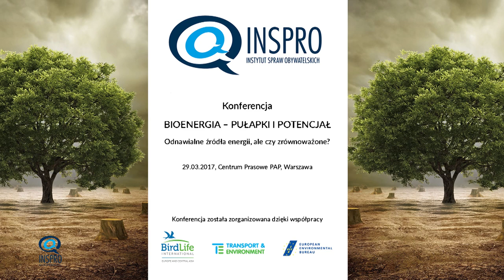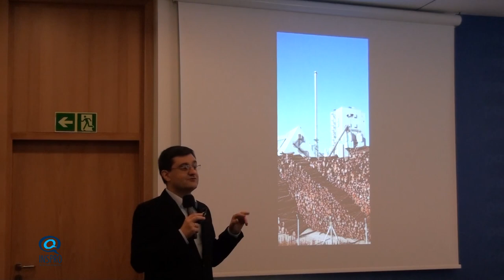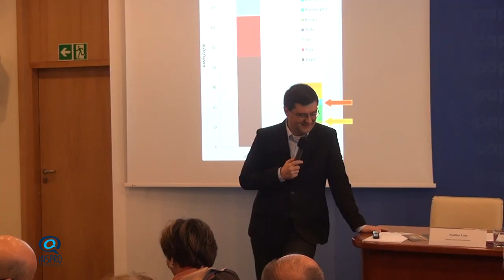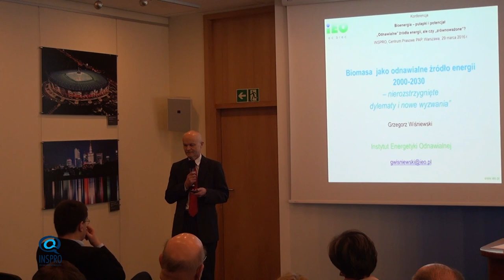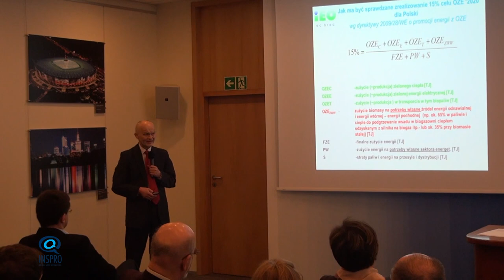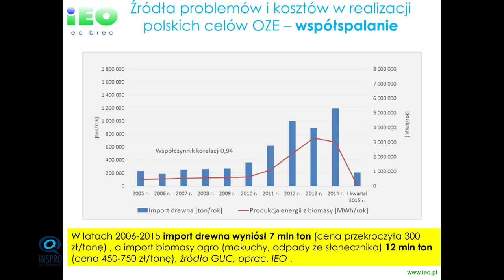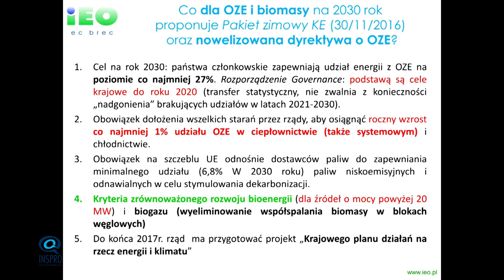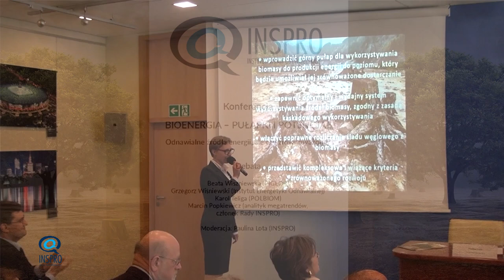Konferencja INSPRO „Bioenergia - pułapki i potencjał”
Zapis konferencji INSPRO „Bioenergia - pułapki i potencjał. Odnawialne źródła energii, ale czy zrównoważone?”, 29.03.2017 Centrum Prasowe PAP, Warszawa.

Prezentacje:
- „Dylematy bioenergii” – Marcin Popkiewicz analityk megatrendów, ekspert i dziennikarz, członek rady programowej INSPRO. Laureat „Economicus 2016” za najlepszą książkę szerzącą wiedzę ekonomiczną
- „Biomasa jako odnawialne źródło energii 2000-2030 - nierozstrzygnięte dylematy i nowe wyzwania” - Grzegorz Wiśniewski Prezes Zarządu Instytutu Energetyki Odnawialnej

W debacie udział wzięli:
Beata Wiszniewska (PIGEOR), Grzegorz Wiśniewski (Instytut Energetyki Odnawialnej), Karol Teliga, Polskie Towarzystwo Biomasy (POLBIOM) i Marcin Popkiewicz, analityk megatrendów, Paulina Lota (moderacja), INSPRO.

Promowany w trakcie konferencji dokument „Pułapki i potencjał. Rola bioenergii w polityce energetycznej Unii Europejskiej po 2020. Rekomendacje NGO” zawiera postulaty mówiące o warunkach koniecznych dla zrównoważonego, ekologicznego wykorzystywania bioenergii. Rekomendacje zostały wypracowane m.in. przez: BirdLife, Transport & Environment, European Environmental Bureau organizacje współpracujące INSPRO.

W czasie konferencji INSPRO zaprezentowało zwiastuny filmów dotyczących biopaliw i bioenergetyki:
Instytut Spraw Obywatelskich przygotował polskie napisy do pełnych wersji filmu. W sprawie organizacji pokazów prosimy o kontakt.

Konferencja została zorganizowana dzięki współpracy z:
BirdLife Europe, Transport & Environment oraz European Environmental Bureau.